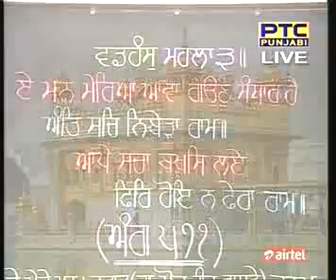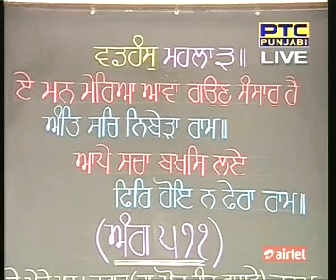28 May 2016 Daily Katha from Sri Darbar Sahib Amritsar Pt 1 - Gurminder Singh Ji - Harmandar Sahib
Hukumnama Katha by Giani Gurminder Singh Ji - Shri Harmandar Sahib